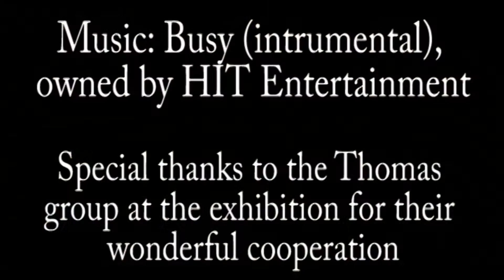2016 Claremont Exhibition #1: Thomas & Friends, Returned!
It was great to see the same people again from the 2014 exhibition as they couldn't attend the 2015 exhibition from last year.